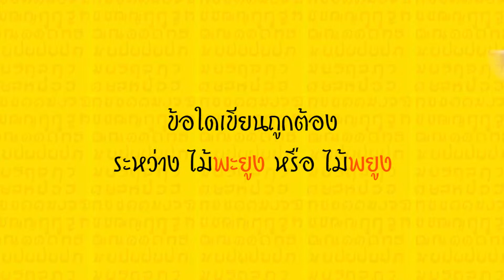ทีวีบูรพา เกมเด็ดเจ็ดกระดาน : ข้อใดเขียนถูกต้อง ระหว่าง ไม้พะยูง หรือ ไม้พยูง